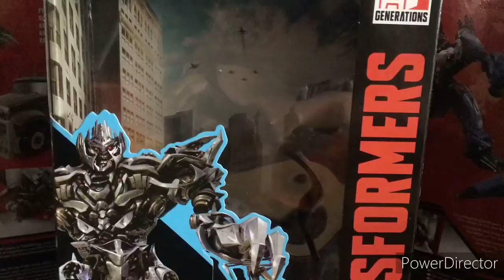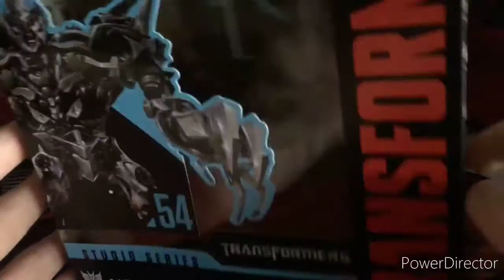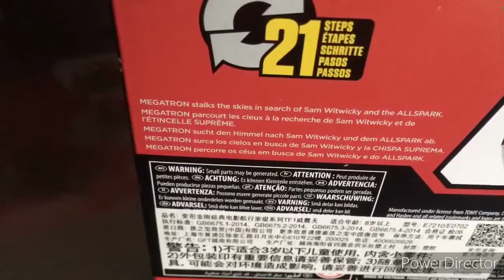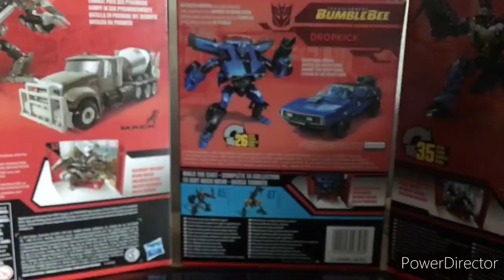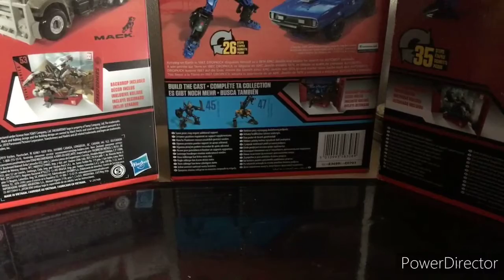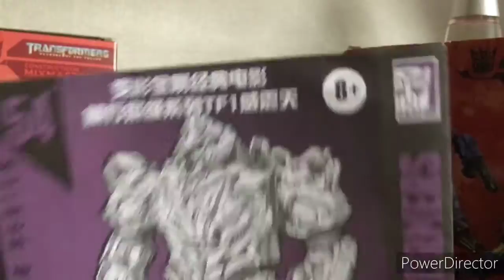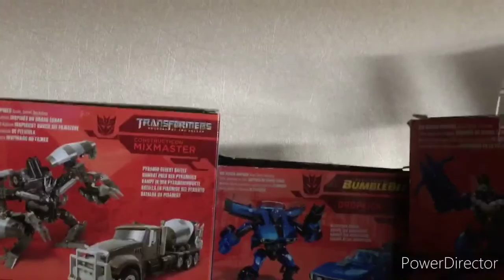Review transformer studio séries 54 megatron (FR)